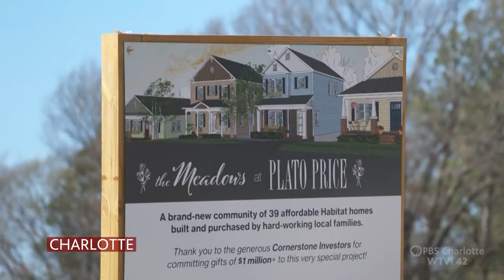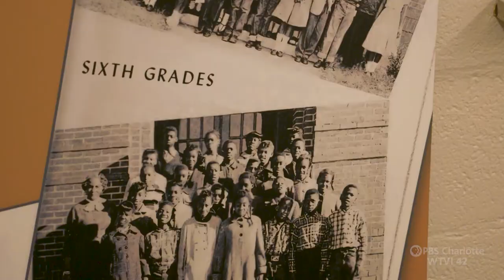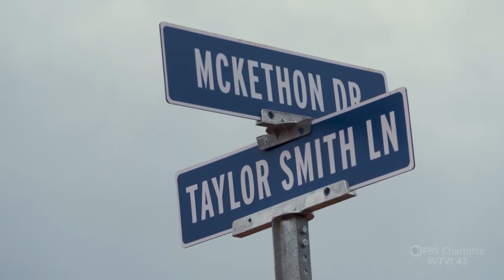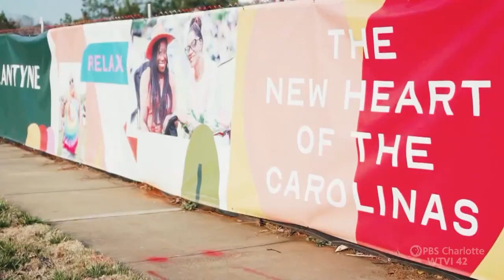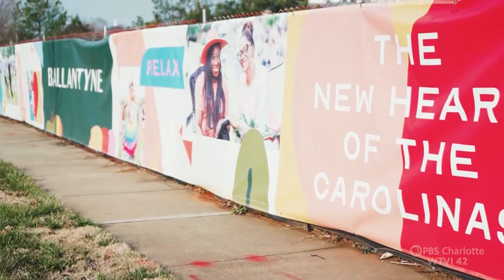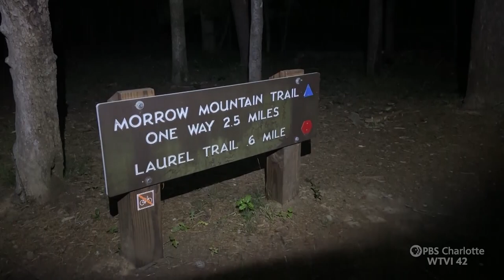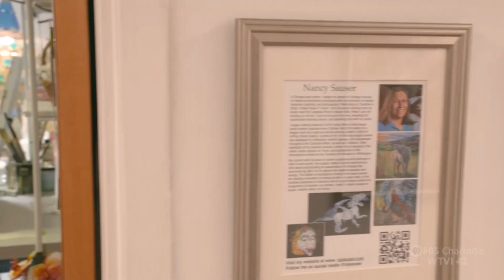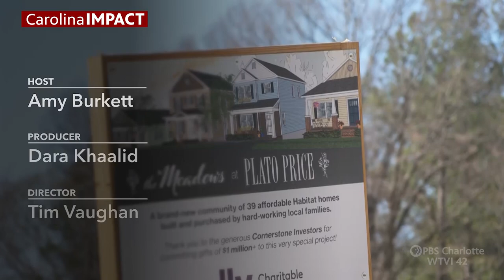September 26th, 2023 | Carolina Impact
The history & future of Charlotte's newest affordable neighborhood... and Garth Brooks, too; The first phase of Ballantyne Reimagined is officially open, The Amp music amphitheater; meet the founder of Camping with Cradle as he introduces minority youth to the great outdoors; and multimedia artist Nancy Sauser works in paint, photography and illuminated sculptures. On the next Carolina Impact, September 26th, 2023.

Correction: Nancy Sauser, the Illumination Artist, has her gallery open the first Saturday of every month, not the first Sunday as reported. The gallery is located at 700 N. Tryon St. (the Vapa Center) here in Charlotte.

00:00 Introduction
00:54 Plato Price: Old School, New Neighborhood
07:15 Ballantyne's Backyard
13:04 Camping with Cradle
18:07 Illumination Artist